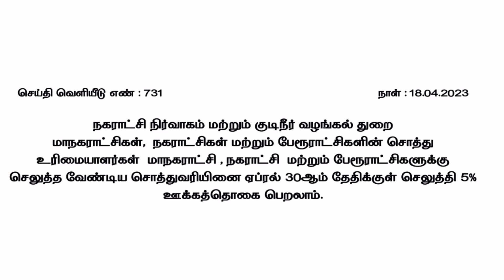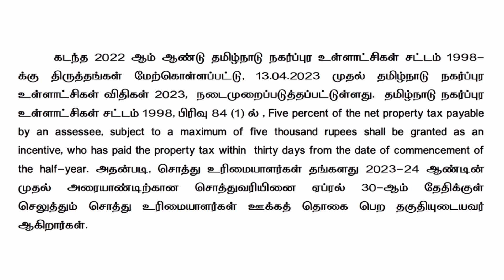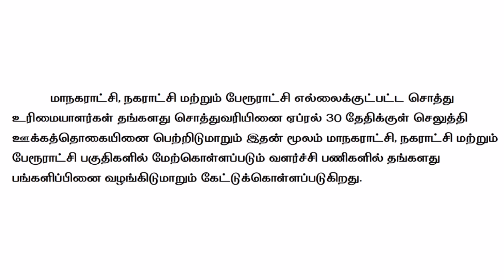🔥சொத்து வரி!/முக்கிய சுற்றறிக்கை/ரூ.5000 வரை? தமிழக அரசு முக்கிய அறிவிப்பு / சூப்பர் அப்டேட்!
சொத்து வரி தமிழக அரசு முக்கிய உத்தரவு செய்தி வெளியீடு சுற்றறிக்கை 2023.